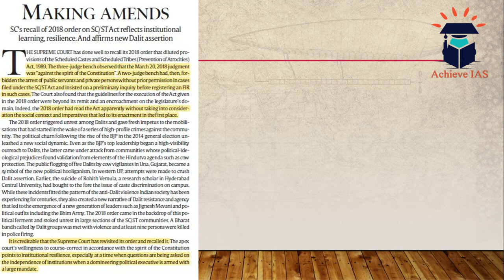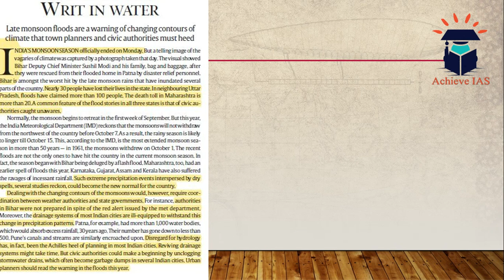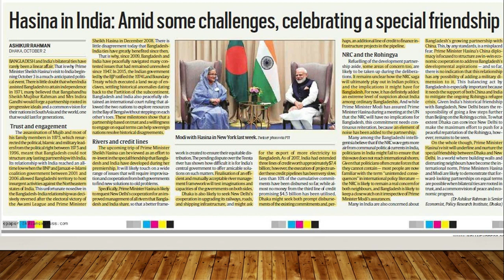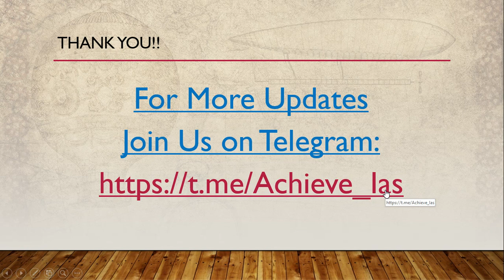Achieve IAS Daily Editorial Discussions, Sources: TH, IE & TT, Target CSE 2020